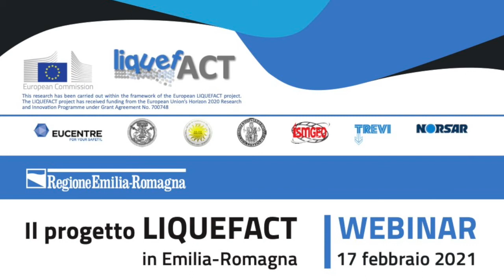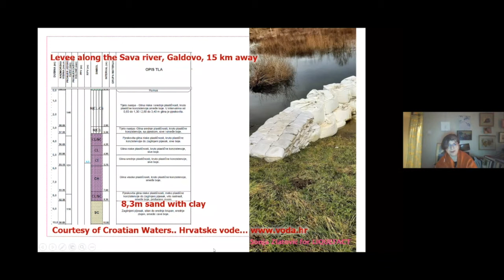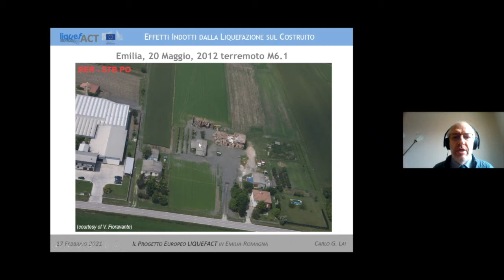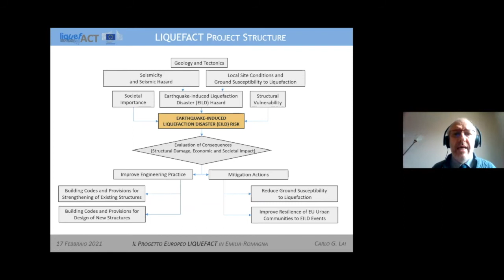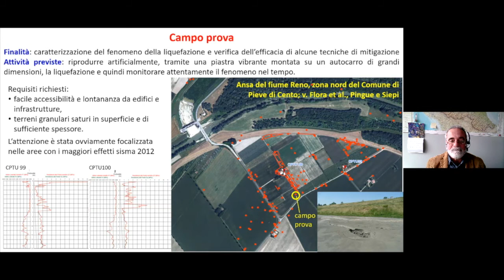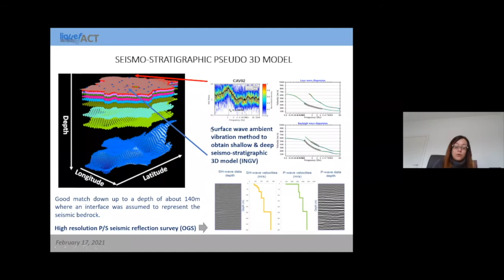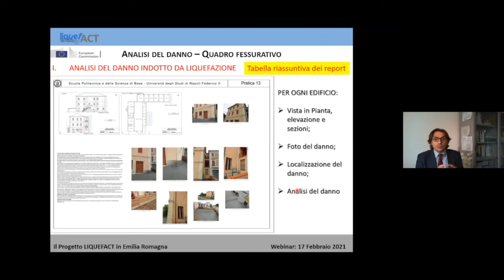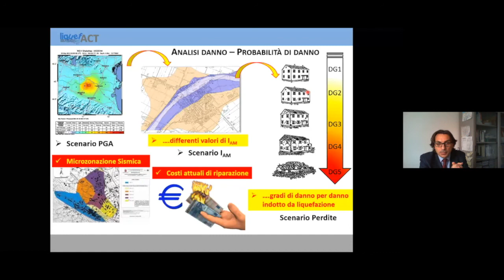Il progetto LIQUEFACT in Emilia-Romagna | Registrazione webinar 1° parte | 17 febbraio 2021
microzonazione

Registrazione live

Discorsi introduttivi:

02:21 Paolo Ferrecchi - Responsabile Direzione Generale cura territorio e dell'ambiente
06:11 Sergio Monti - Responsabile Servizio geologico sismico e dei suoli
08:48 Paride Antolini - Rappresentante Ordine dei geologi dell'Emilia-Romagna
11:00 Letizia Lotti - Rappresentante Periti agrari dell'Emilia-Romagna
13:43 Sonja Zlatović - Zagreb University of Applied Sciences

Relazioni tecniche:

31:20 Carlo G. Lai
Il progetto europeo LIQUEFACT

1:08:12 Luca Martelli
l supporto a LIQUEFACT della Regione Emilia-Romagna e delle Amministrazioni Locali

1:25:52 Claudia Meisina e (1:37:47) Francesca Bozzoni
Zonazione multi-scala del rischio di liquefazione sismo-indotta. Microzonazione del Comune di Cavezzo (Modena)

1:55:31 Marco Di Ludovico
Valutazione della vulnerabilità di strutture ed infrastrutture alla liquefazione sismo-indotta dei terreni. Sviluppo di modelli di fragilità empirici per edifici in muratura utilizzando i dati della Regione Emilia-Romagna.